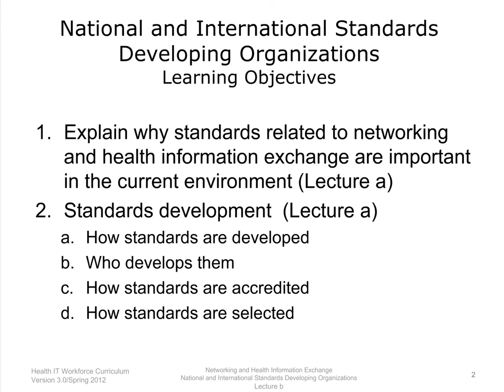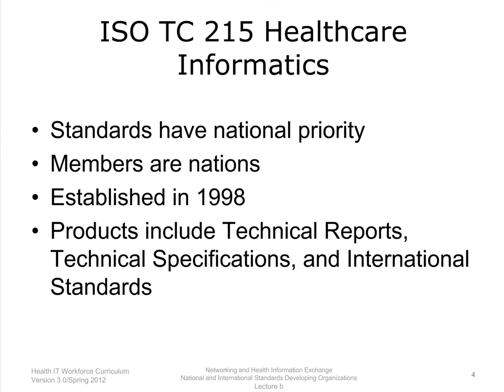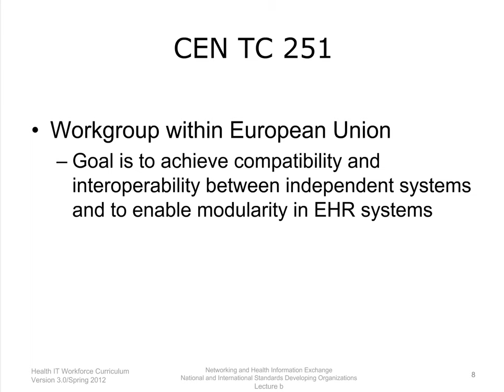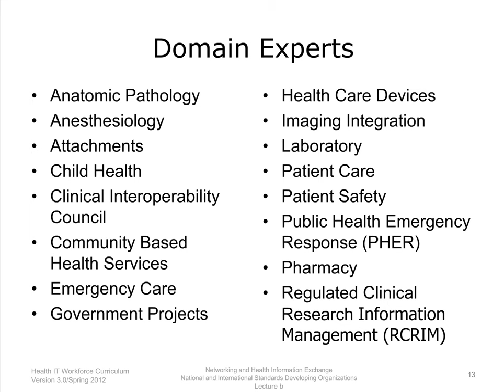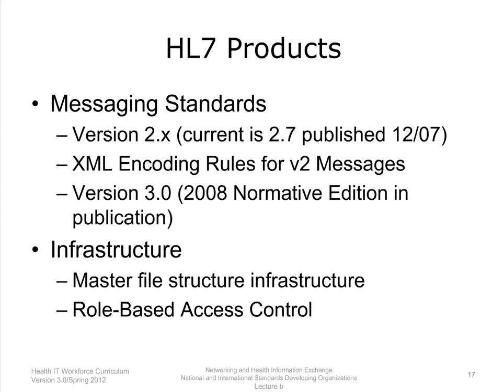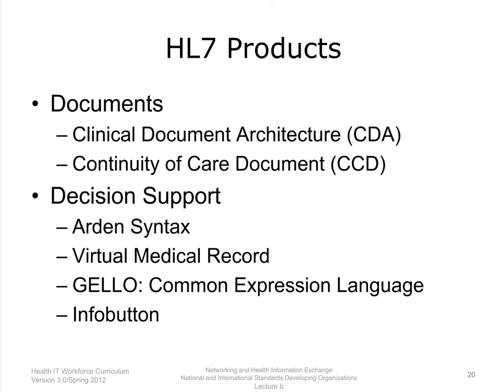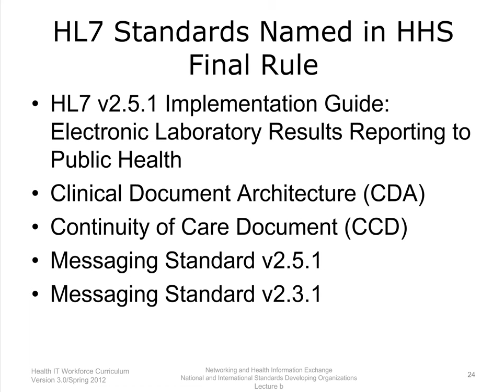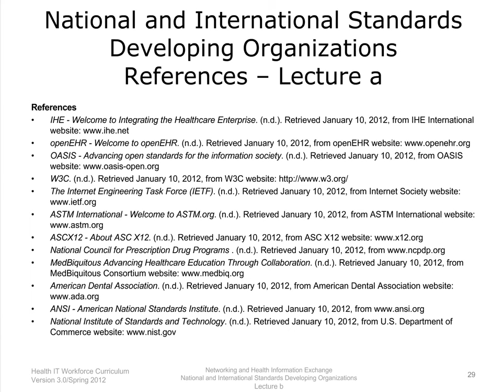National and International Standards Developing Organisations - Lecture B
This unit introduces students to the national and international organizations that create standards used in networking and health information exchange